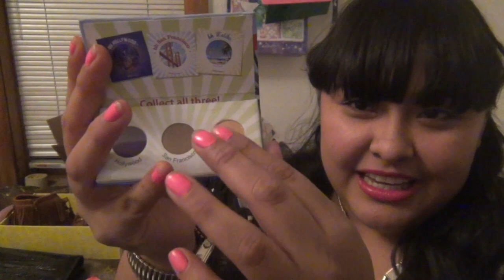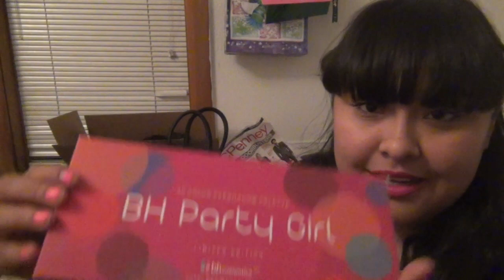SORTEO INTERNACIONAL CERRADO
HOLA NENAS! EL SORTEO COMIENZA HOY LUNES 14 DE OCTUBRE HASTA EL LUNES 4 DE NOVIEMBRE 2013
AQUI LES DEJO LAS REGLAS DE SORTEO

1.TIENES QUE ESTAR SUSCRITA A MI CANAL

3.DARLE LIKE Y PONER ESTE VIDEO EN FAVORITOS

5.Y EN LOS COMENTARIOS  TU NOMBRE Y DE DONDE ERES?

SUERTE BELLAS!!!